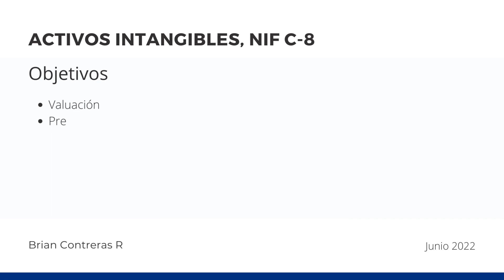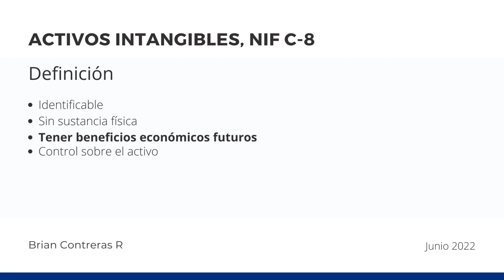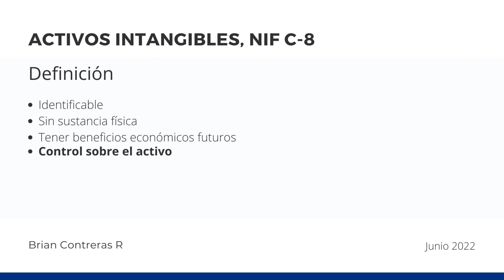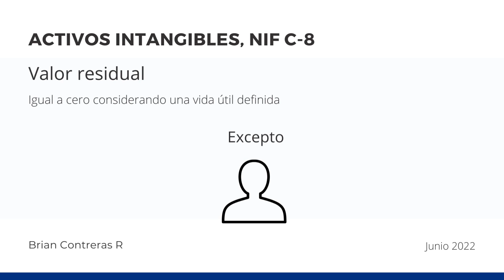Activos Intangibles NIF C8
Norma de información financiera C8
Activos Intangibles.

1) Objetivos
2) Definición de activo intangible NIF
3) Método de amortización
4) Valor residual

CINIF. (2022) Normas de Información Financiera (NIF). México: Instituto Mexicano de Contadores Públicos (IMCP